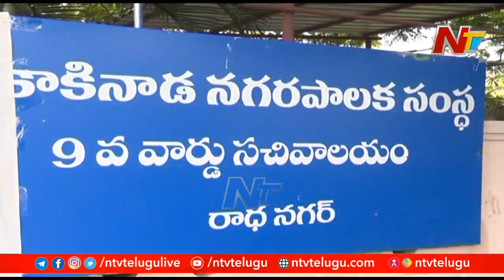కాకినాడ మున్సిపల్ కార్పొరేషన్ పరిధిలో టీడీపీ ప్రతిపాదనకు నో చెప్పిన వైసీపీ | NTV